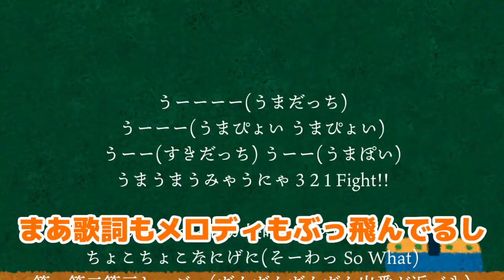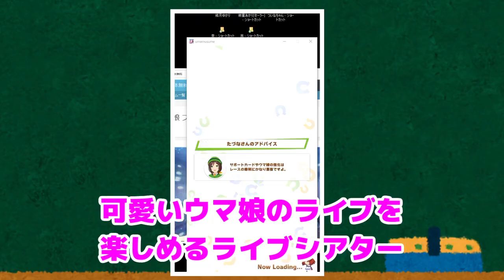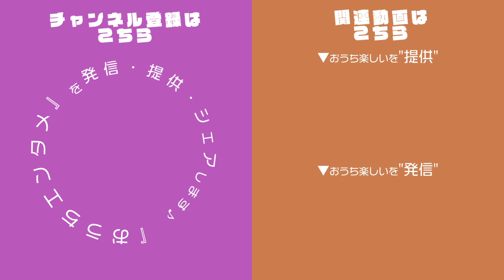ウマ娘！"知られざる"トリビア5選【VOICEROID解説】